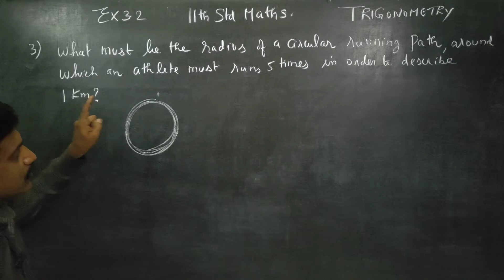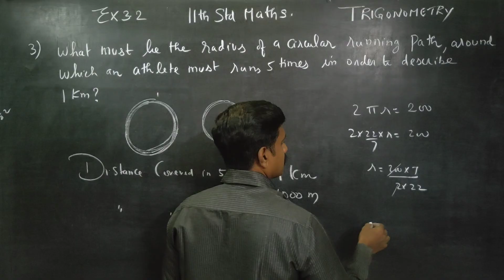11th Std Maths Ex.3.2(3) What must be the radius of a circular running path, around which an athlete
XI STD  MATHEMATICS